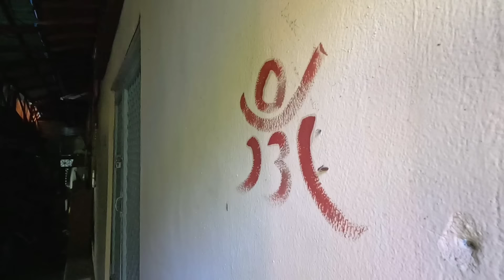스님은 어디가고 텅빈 절간은 폐업_사찰도 폭망하는 시대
마카다TV 후원 가입 하기(아래클릭)